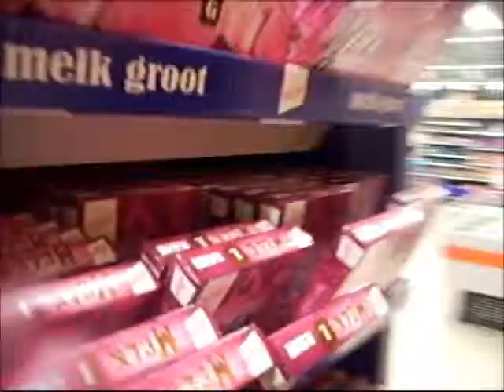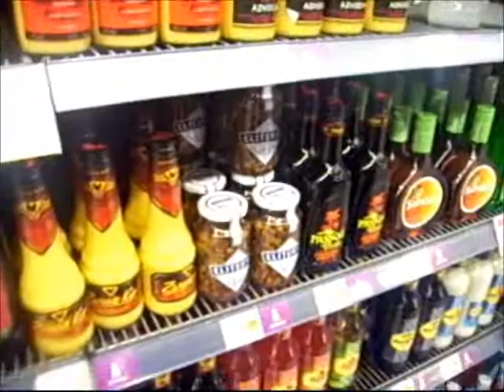te veel regen en de vomar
zomaar een dag